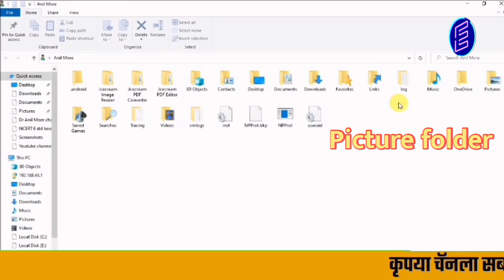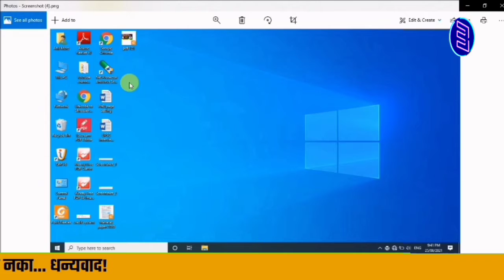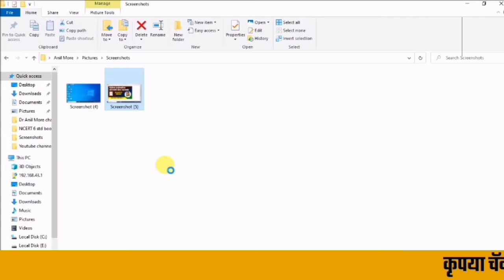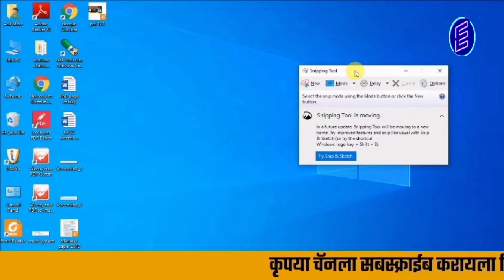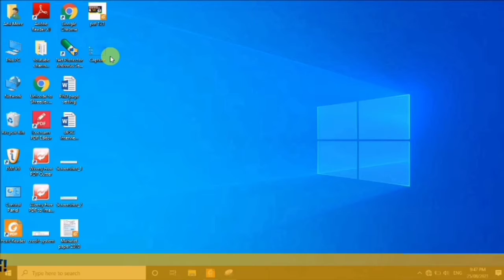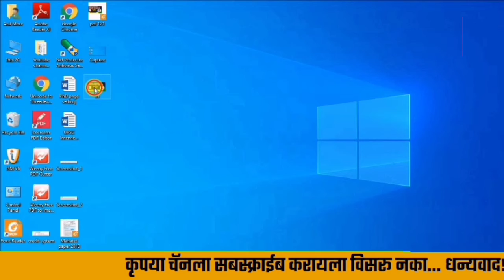लॅपटॉप/पीसीच्या स्क्रीनचा स्क्रीनशॉट घ्या एका क्लिकने No Software download। Screenshot in one click.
लॅपटॉप/पीसीच्या स्क्रीनचा स्क्रीनशॉट घ्या एका क्लिकने कोनतेही सॉफटवेअर डाउनलोड न करता। Make Screenshot in one click.
नमस्कार मित्रांनो Techno Atharwa या YouTube चॅनलवर आपले स्वागत. आजच्या Video मध्ये आपण बघणार आहोत की, लॅपटॉप/पीसीच्या स्क्रीनचा स्क्रीनशॉट एका क्लिकच्या मदतीने कसा घ्यायचा. मित्रांनो याची संपूर्ण माहिती या Video मध्ये देण्यात आली आहे. याचा वापर करून आपणही सहजपणे स्क्रिनशॉट घेवू शकतो व आपला वेळ वाचवू शकतो. धन्यवाद।